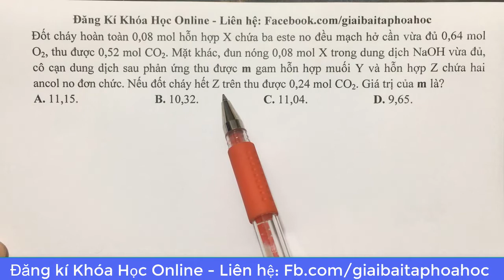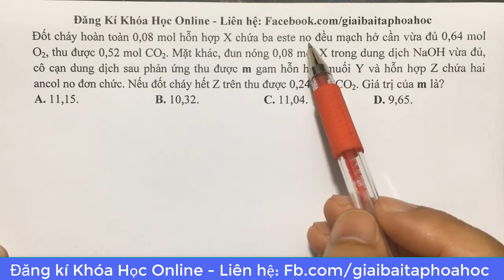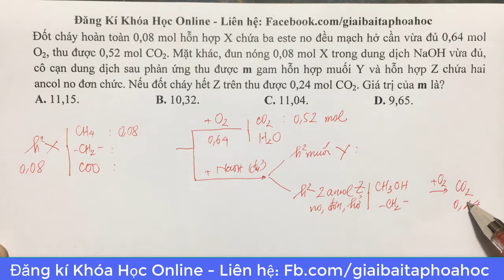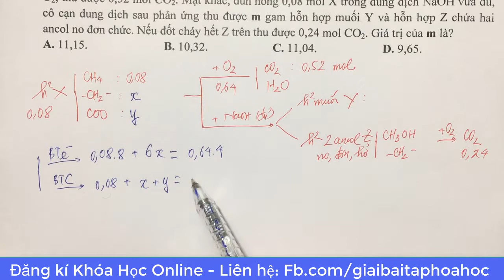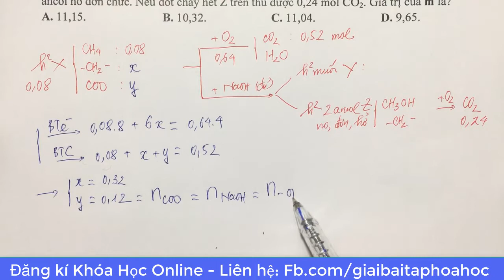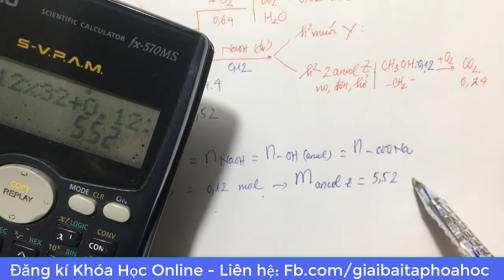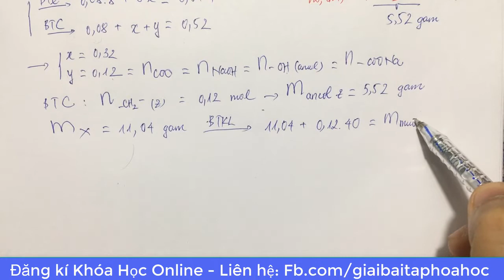Đốt cháy hoàn toàn 0,08 mol hỗn hợp X chứa ba este no đều mạch hở cần vừa đủ 0,64 mol O2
Đốt cháy hoàn toàn 0,08 mol hỗn hợp X chứa ba este no đều mạch hở cần vừa đủ 0,64 mol O2, thu được 0,52 mol CO2. Mặt khác, đun nóng 0,08 mol X trong dung dịch NaOH vừa đủ, cô cạn dung dịch sau phản ứng thu được m gam hỗn hợp muối Y và hỗn hợp Z chứa hai ancol no đơn chức. Nếu đốt cháy hết Z trên thu được 0,24 mol CO2. Giá trị của m là?